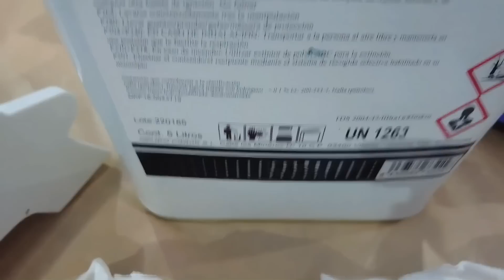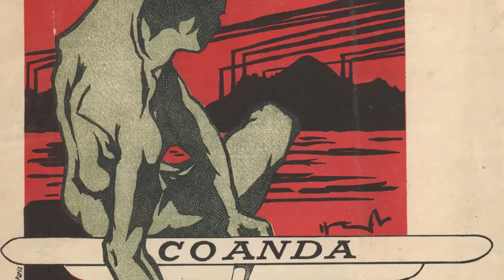FABREGALECCIONES: Efecto Coanda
Hay principios físicos que después de más de 100 años de ser descubiertos siguen vigentes, también en la F1. Hoy hablamos del Efecto Coanda que tan popular se hizo con los escapes soplados. Y como siempre, con ejemplos fáciles entender. Aquí una nueva fabregalecciones de Formula 1